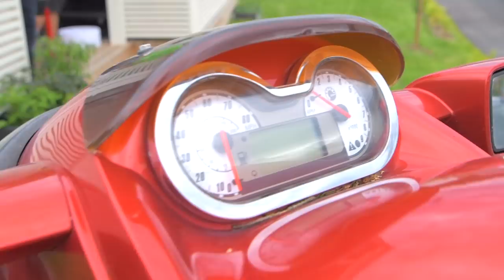LÄRVINEN CRIB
CRIB on vihdoin täällä! Video missä mä esittelen teille mun kämpän ja pääsette kurkkaamaan kulissien taakse. Jos tykkäsitte videosta nii tilatkaa mun kanava ja kommentoikaa mimmosia videoita haluisitte nähdä multa jatkossa.

Kiitos kaikille videon teossa mukana olleille!